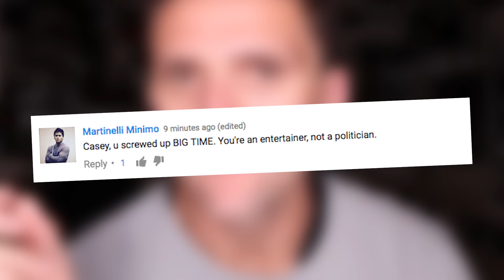Is Casey Neistat HARASSING YouTubers About Politics? | What's Trending Now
Casey Neistat urged big youtubers to talk about their political opinions, and some people took issue with it.